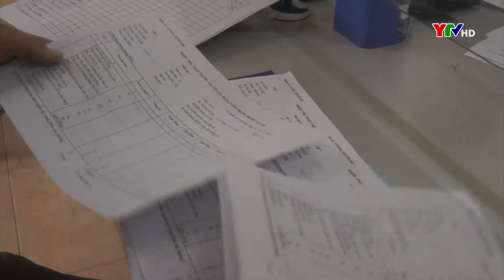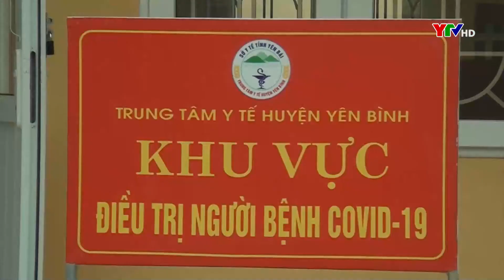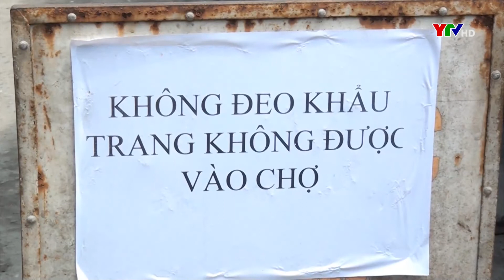Huyện Yên Bình tăng cường các giải pháp phòng, chống dịch COVID - 19